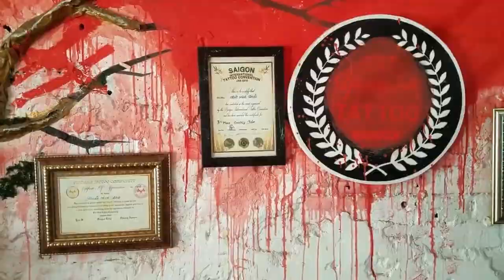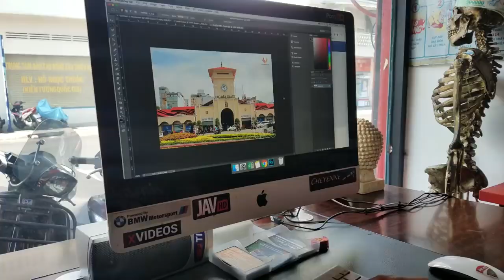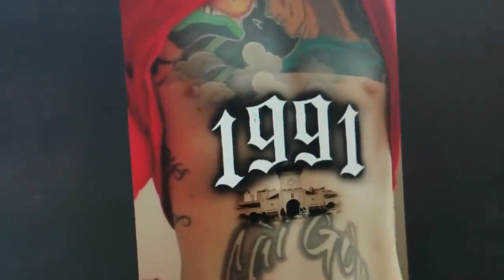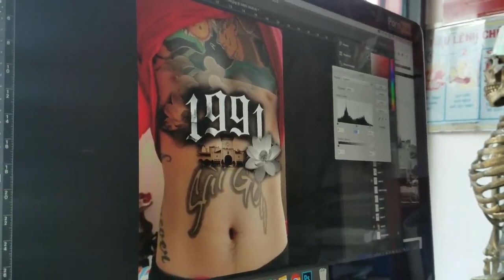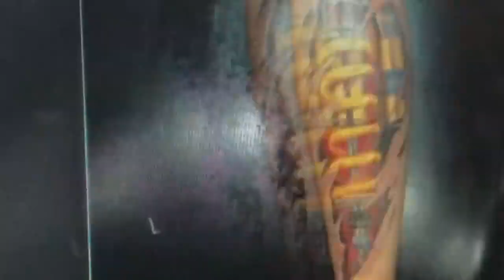Andy Vu xăm hình mới - LUCKY TATTOO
🎯🎯 LUCKY TATTOO 🎯🎯
Dịch vụ xăm & xỏ khuyên chuyên nghiệp
📍 Address: 237 Trần Hưng Đạo B Street , Ward 10 , District 5 , Saigon , Vietnam

Thời gian làm việc: 10AM- 8PM